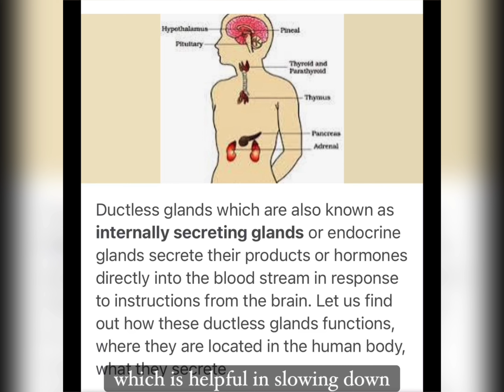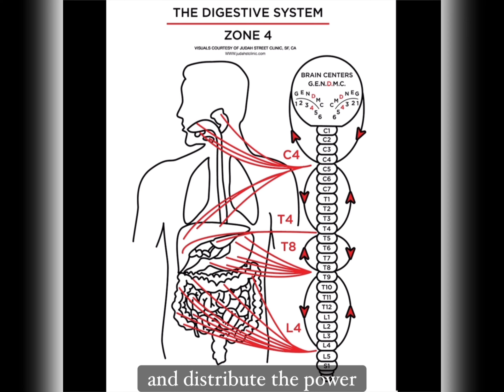A Regular Yoga Practice...